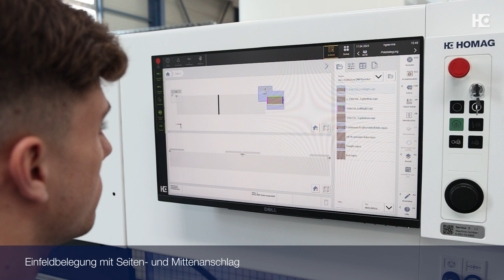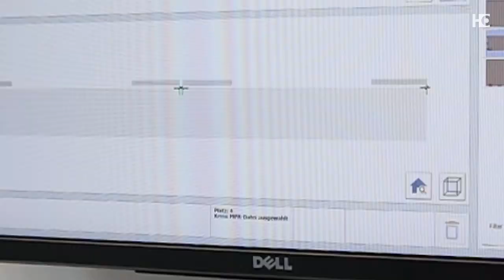DRILLTEQ D-510 | Bohren und Dübeln im Winkel von 42° bis 45°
Sonderkonfiguration für geneigte Bearbeitungen

Bei diesem DRILLTEQ D-510-Modell hat die Grundmaschine ab Werk eine feste Konfiguration. Mit dieser können sowohl horizontale Bearbeitungen in der Stirnseite, als auch vertikale Bearbeitungen im Randbereich in einem geneigten Winkel zwischen 42° und 45° durchgeführt werden.
Neben dem Setzen von Bohrungen ist auch das Beleimen und Eintreiben von Dübeln möglich.
Diese Sonderkonfiguration bietet neue Möglichkeiten bei der Konstruktion von Möbeln und eröffnet Zugang zu innovativen
Verbindungslösungen.